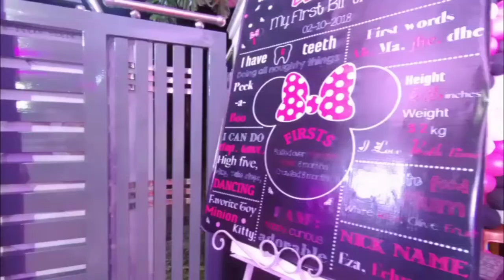Ezania Turns One | Birthday party | 1st birthday | Ezania Jis Britto